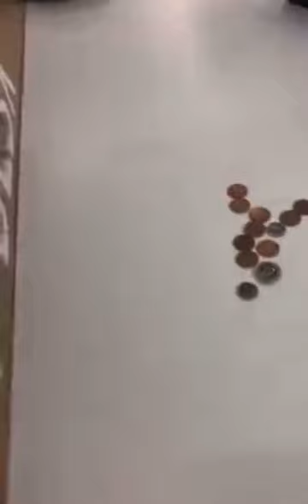Piers Corbyn pays with cash at a cashless Aldi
This is a good fight he’s got going on. However, this is also going to be the push to ban cash.
Once the uptick in tokenized deposits kicks off we see a change in regulations surrounding the term “Legal Tender”